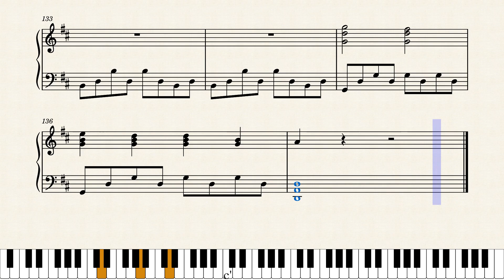Secrets One Republic Sheet Music Partitura Piano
Secrets" é o segundo single da banda OneRepublic que foi lançada a partir do segundo álbum de estúdio Waking Up. Foi lançado como o primeiro single na Alemanha e Áustria, devido à sua presença na trilha sonora do Til Schweiger filme de novo Zweiohrküken.